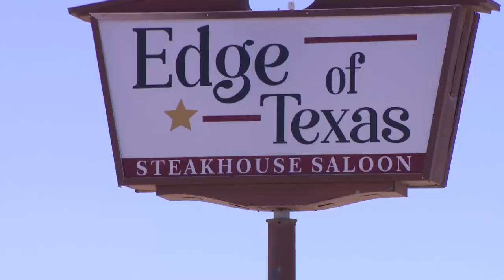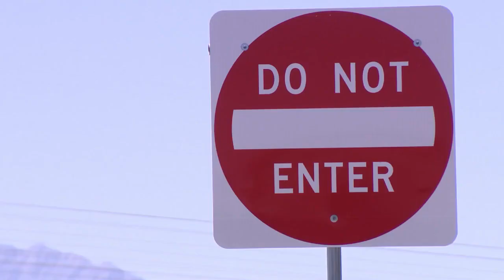Northeast El Paso intersection's deadly crashes prompt calls for better safety measures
Residents and business employees in northeast El Paso speak out in frustration following Sunday evening's deadly crash.

According to the El Paso Police Department, Ana Sandoval, 50, was driving a minivan down State Line Road when she pulled in front of a military bus driving up Gateway North causing a crash.